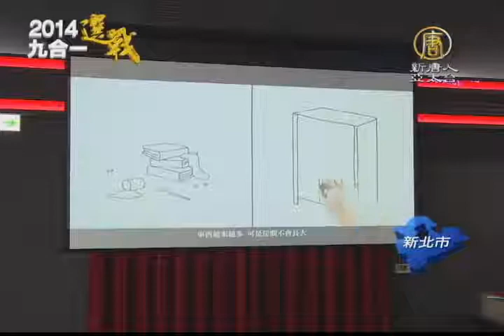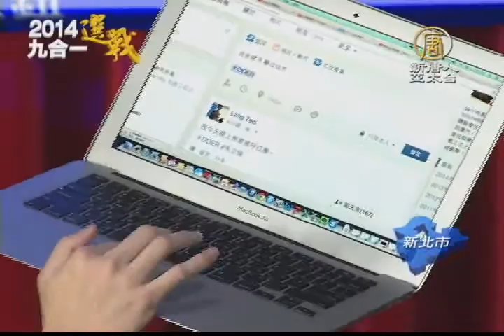【新唐人/NTD】朱立倫競選團隊用影像 打造實踐形象｜朱立倫｜新北市長｜DOER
選戰逼近，許多候選人，鎖定年輕選票，特別是網路族群。來看到新北市長 朱立倫，今天辦公室公布了兩支概念影片，傳達「實作」的理念，還希望網友們分享自己的故事。